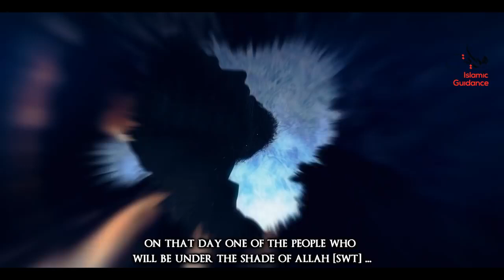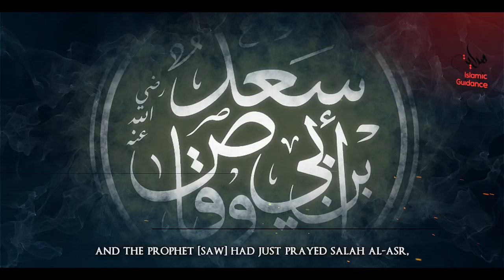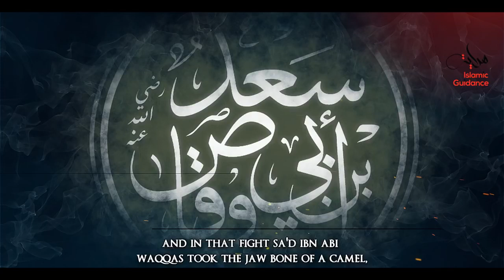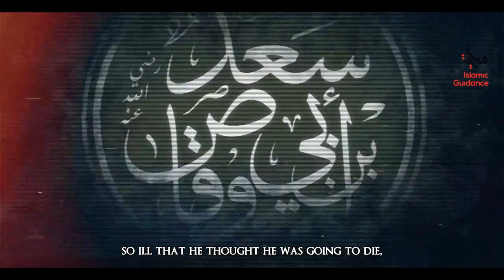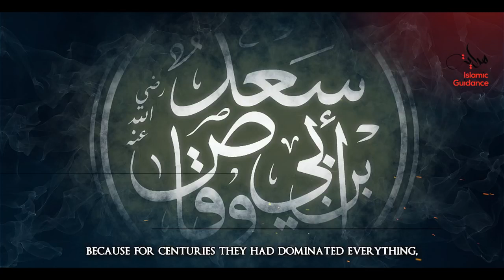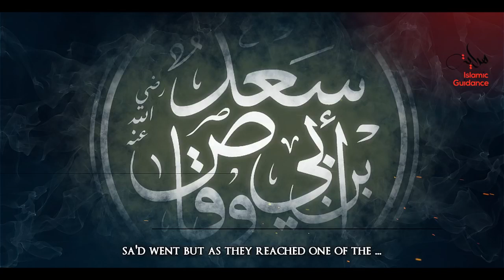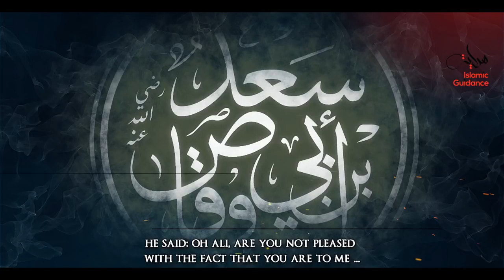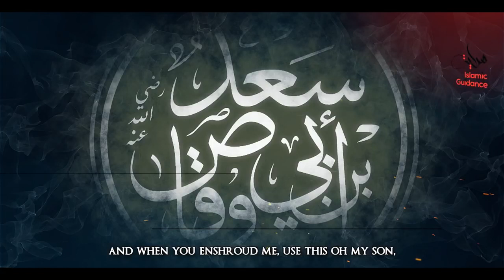Sa'd Ibn Abi Waqqas RA